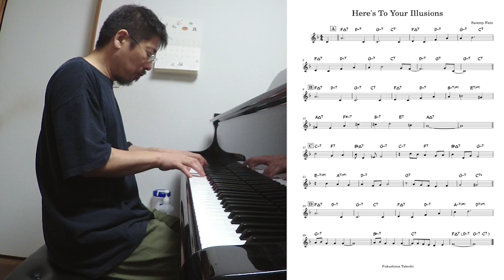『Here's To Your Illusions (Sammy Fain)』 played by Takeshi Fukushima (Solo Piano) with sheet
Sammy Fainの作曲した『Here's To Your Illusions』をソロピアノで弾いてみました。リードシート（譜面）も添えてあります。

《Amazon》
【流転 ～ru-Ten～】
【Self Expression】

《店頭販売》
東京小岩「Back in time」